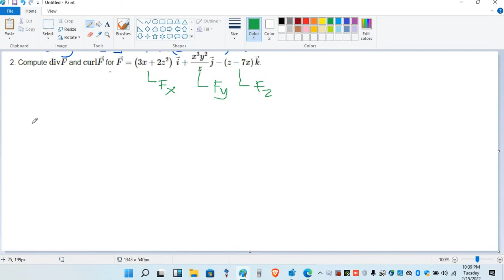#7 DIVERGENCE OF VECTOR TAGALOG